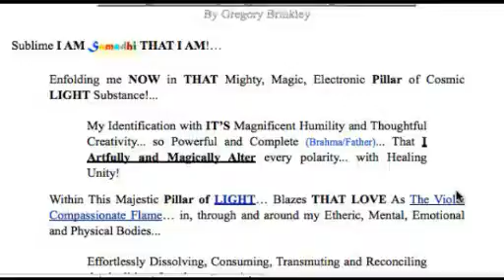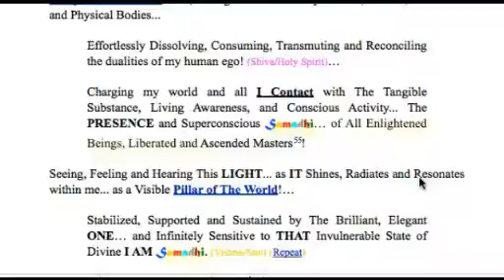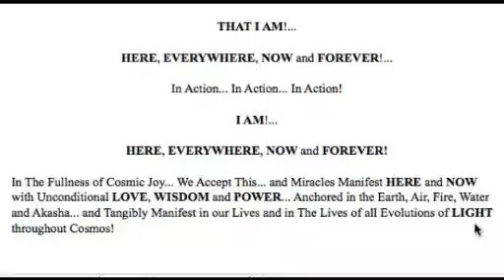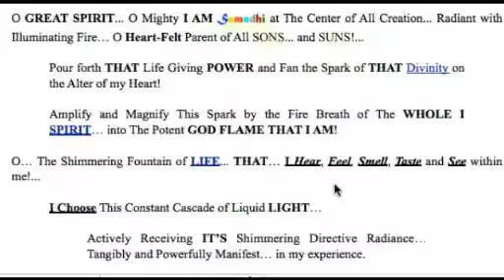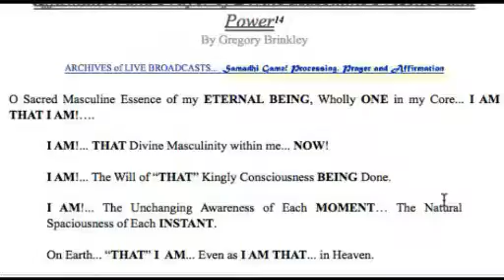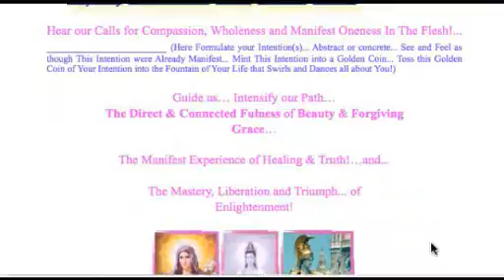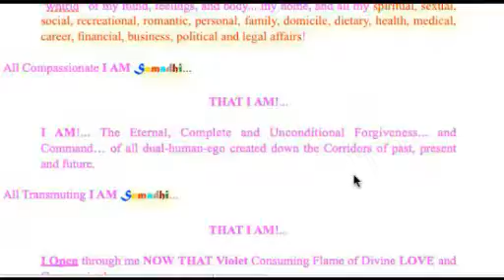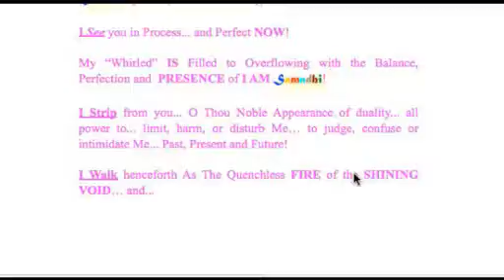TO BE A GYPSY KING!